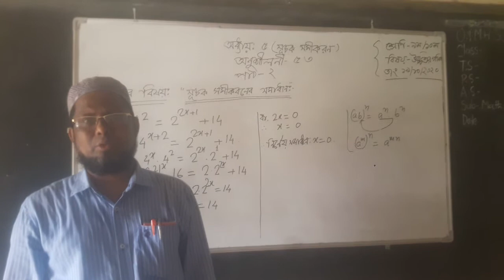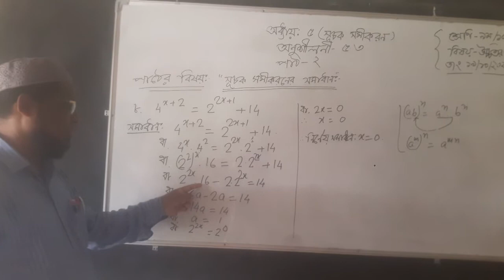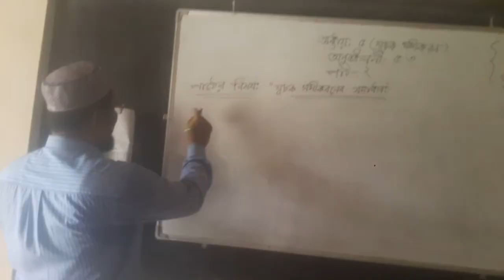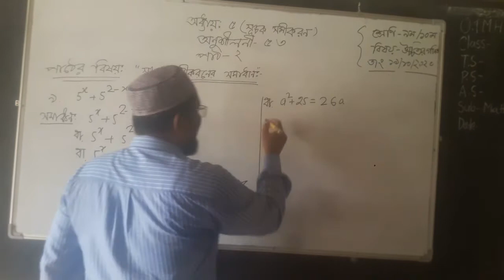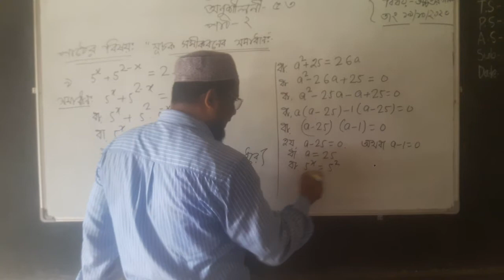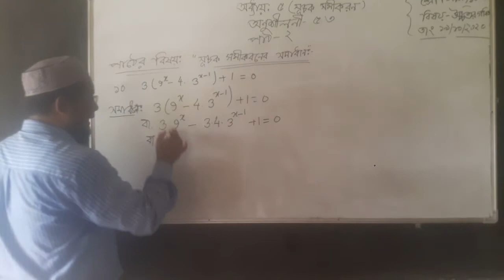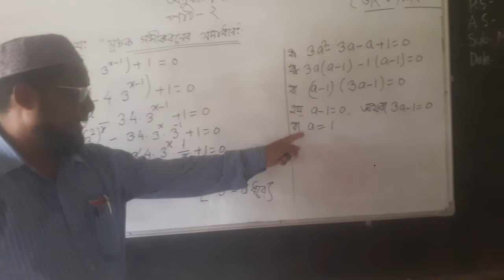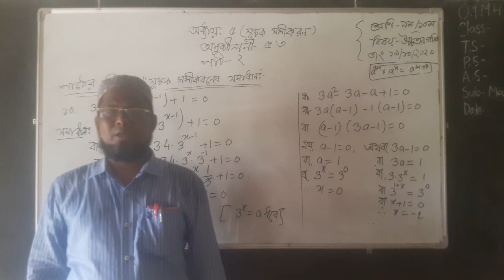Otmhs by Md.mezbah Uddin class nine ten mathmatics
Mono Nagar Tongi Gazipur